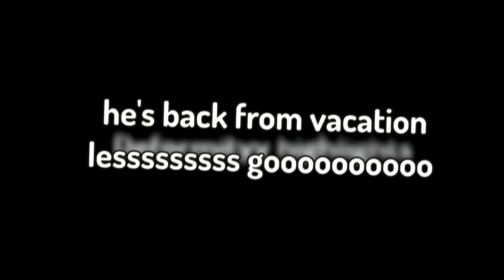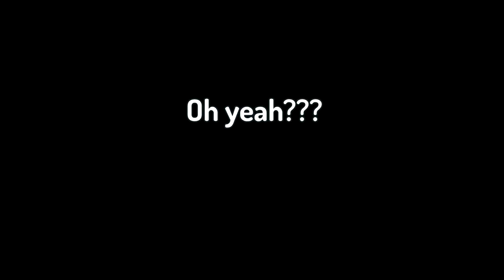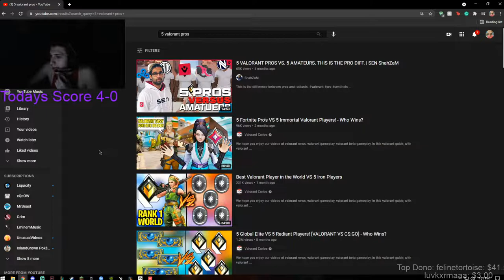DEFORMITY Stream Highlights #8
About Me: I am a top-tier Valorant god. Full American/Russian Beast that peaked top 40 in America! JOIN MY STREAM OR U WILL LOSE UR NEXT 40 RANKED GAMES PUSSY. if u see this ur pp small